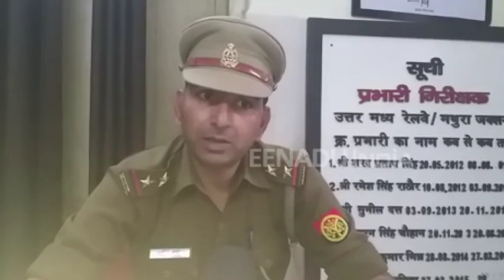मालगाड़ी में बंधा मिला युवक का शव, जांच में जुटी जीआरपी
मथुरा: यूपी के मुथरा में डीजल से भरी मालगाड़ी में युवक का शव मिलने के बाद हड़कंप मच गया. शव मिलने की सूचना के मौके पर पहुंची जीआरपी ने शव को कब्जे में लेकर पोस्टमार्टम के लिए भेजा. शव मालगाड़ी से बंधा हुआ था. फिलहाल जीआरपी ने अज्ञात लोगों के खिलाफ मामला दर्ज कर जांच शुरु कर दी है.